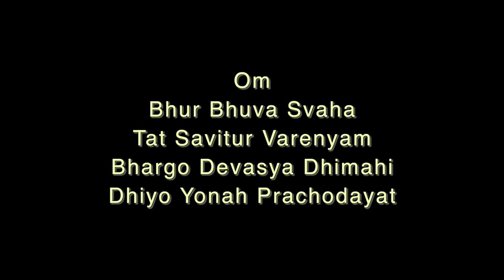Gayatri Mantra (108) - Sathya Sai Baba (Without music)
Om Bhur Bhuvah Svah